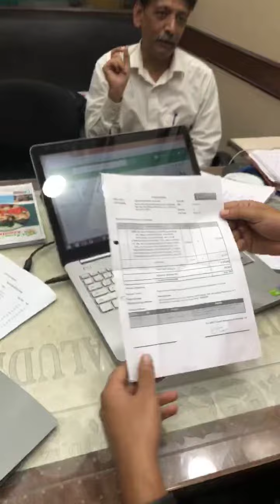20 KVA 15 KVA DIESEL PETROL GENERATORS SET AVAILABLE DELHIWALA ABDULLAH